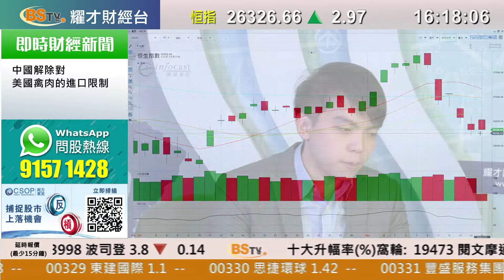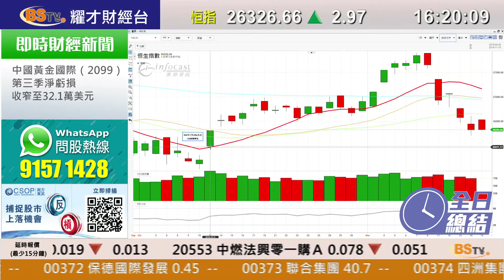耀才財經台 全日總結 孔穎雯 鄧均樂－恒指收市升2點，報26326點，成交620億